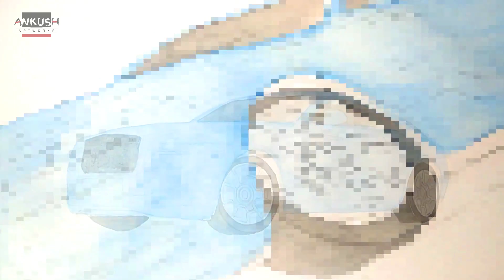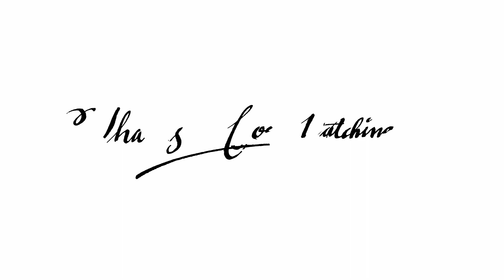drawing | rolls royce wraith | step by step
I love to Draw cars; cars are my life . This ( rollsroyce ) Drawing took me about 4 hours.

〉Song info:

Genre: Progressive House
Name: Dream Chaser
Artists: Mike Chino
Features: House